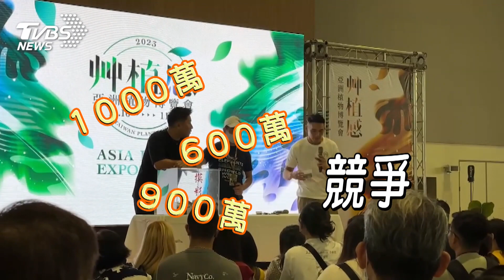捧1千萬現金! 搶金童鹿角蕨孢子苗｜TVBS新聞@TVBSNEWS01